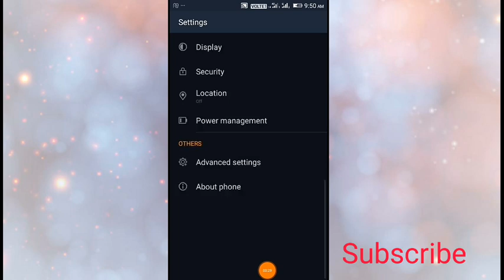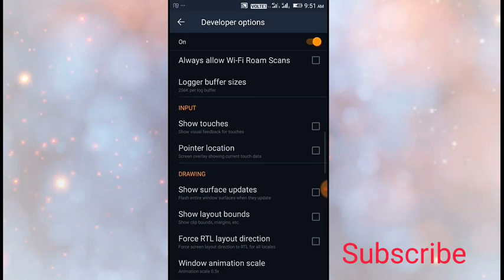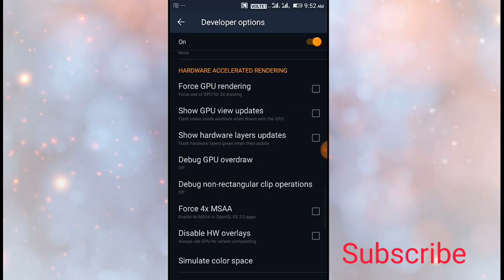Gionee P5L Hanging problem Solution || ये सेटिंग देख ली तोह मोबाइल हैंग नहीं होगा